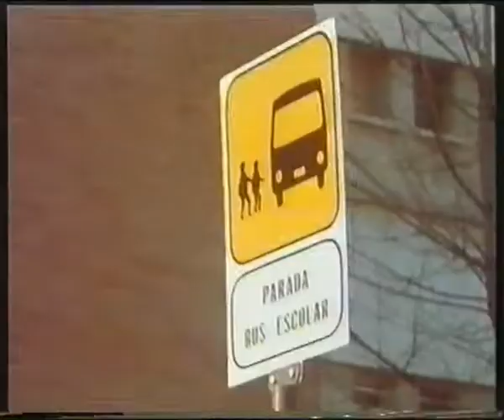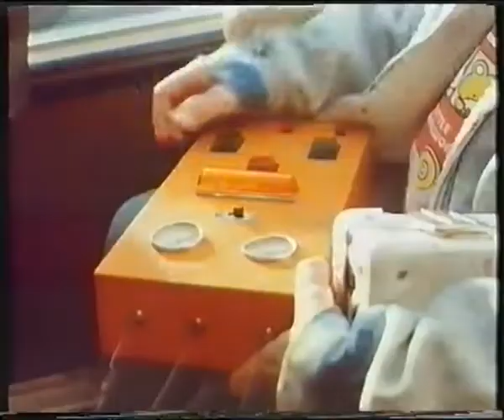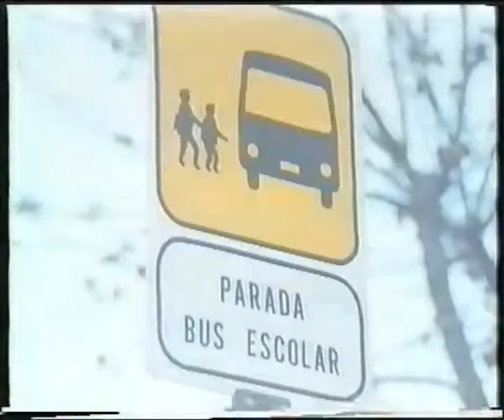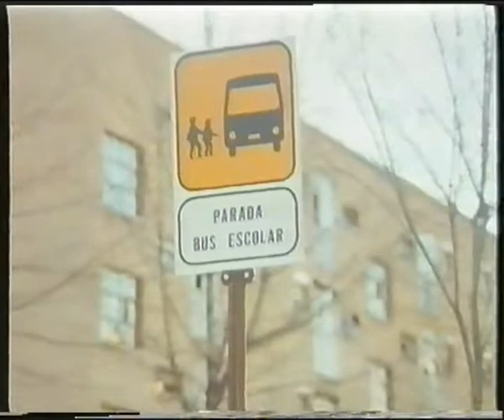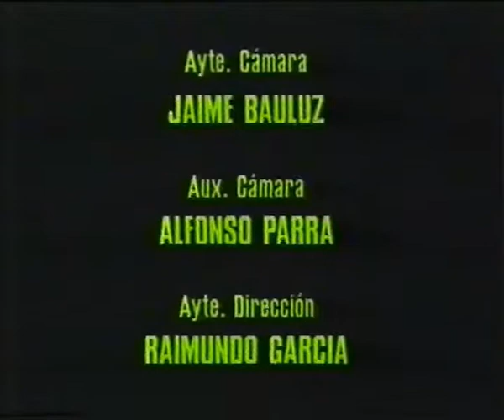Series - Supercan y su Banda - 2º Bu, Bus, Buscando a Supercan